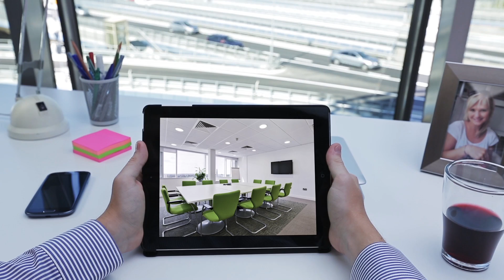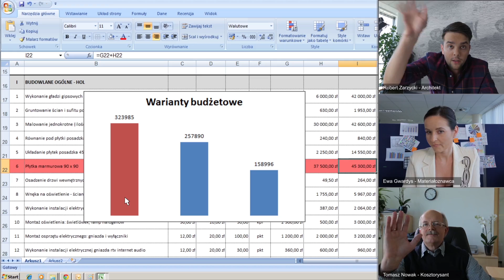Netia Video Anywhere - wideokonferencje dla Biznesu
Usługa Netia Video Anywhere to zaawansowana usługa wideokonferencyjna, umożliwiająca wykonywanie wielostronnych rozmów wideo w jakości HD,
z możliwością współdzielenia plików, np. prezentacji, dokumentów, arkuszy kalkulacyjnych, obrazów itp.